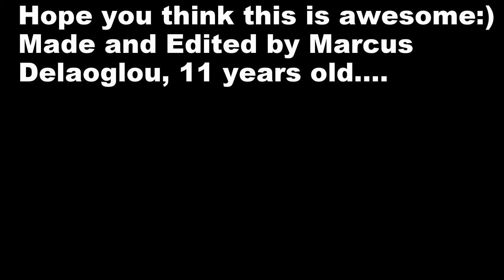Just a ski movie...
Just a ski movie filmed in sweden :)